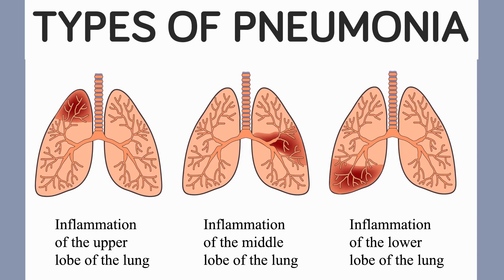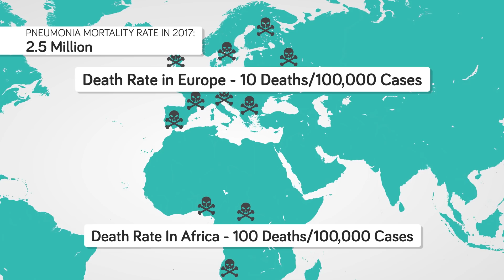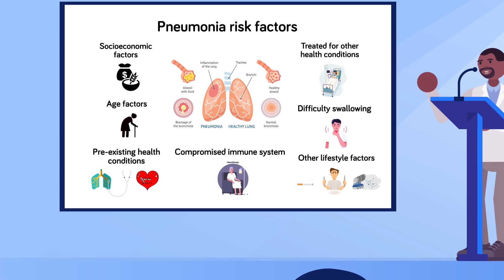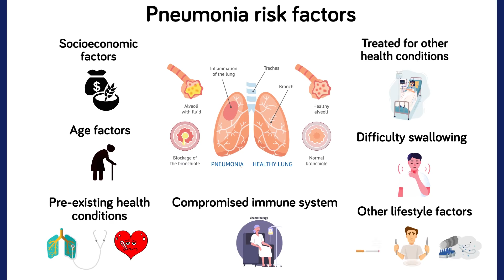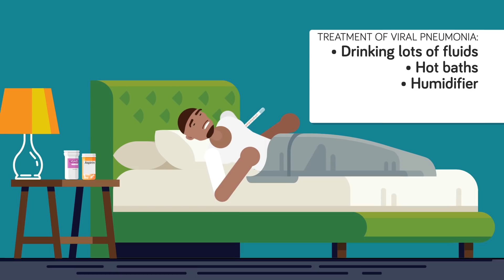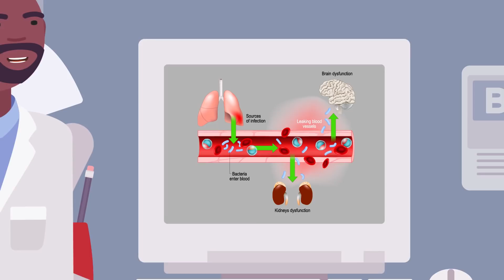Pneumonia - Explained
We've all heard our parents say at some point "You'll catch pneumonia", but what is this dreaded illness our parents are always warning us about? In today's amazing new video we're going to tell you exactly what a pneumonia is, while showing you how it attacks the human body, and what you can do to prevent catching such a dreaded sickness.